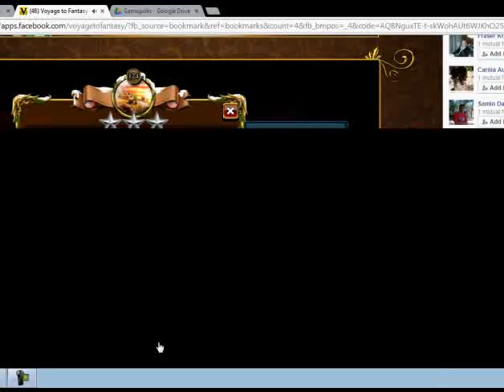Voyage To Fantasy Level 124